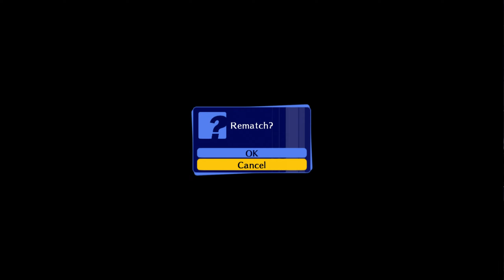Persona 4 Arena Ultimax - Gameplay Retro PS5